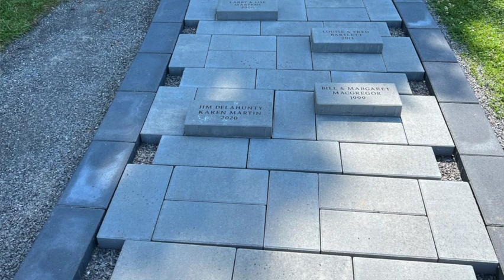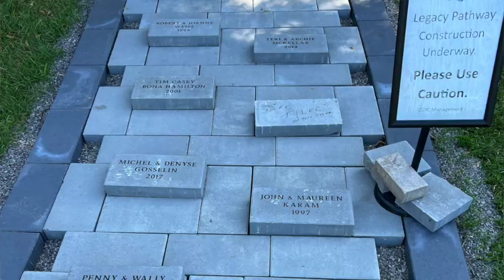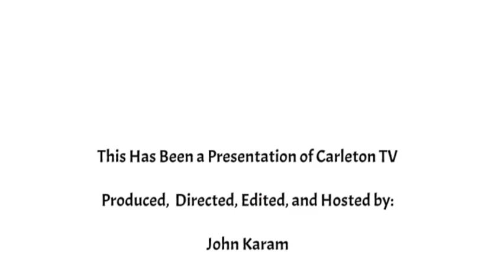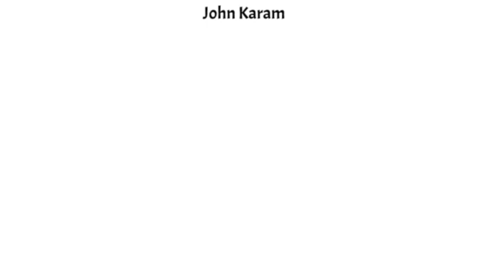CTV Update Aug 2, 2023 1080WebShareName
Update of Events at Carleton Golf and Yacht Club for the Week starting Aug, 2, 2023

00:00 Intro
00:13 Condolences
00:58 Jr. Club Championship Winners
02:10 Hole in One Reid Hapke
03:16 Sr. Intersectional Schedule Changes
04:39 National Golf Course Owners Assoc. Tournament Recap
06:20 Promotion -
09:00 Legacy Pathway
10:59 Changes to Club Championship
12:12 Aug 6 - RBC Scramble
12:57 Aug 7 - Battle of the Sexes
13:15 Aug 11 - Jazz Festival
14:00 Aug 12 - Junior Closing
14:29 Kitchen Specials
15:30 Concluding Remarks